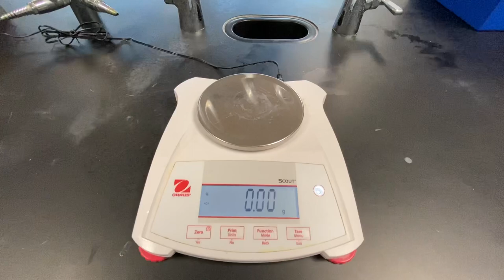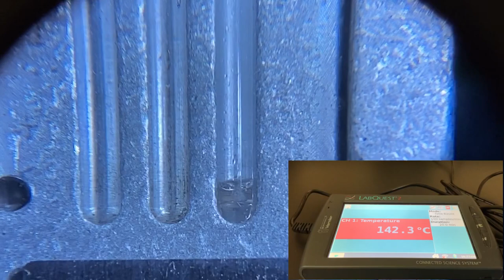Recrystallization and MP Experiment